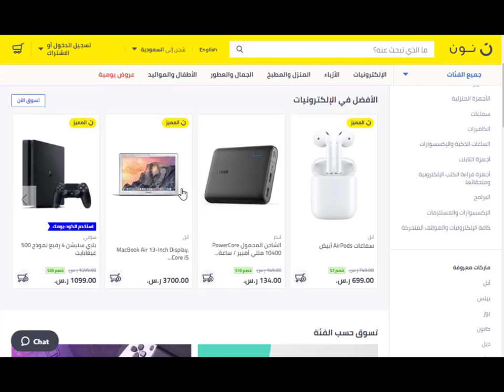كوبون خصم نون دوت كوم السعودية 2022 - استخدم الكود (زووم) عند الدفع يعطيك خصم 15%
متجر نون من أحدث المتاجر الإلكترونية والذى انطلق بقوة ويقدم نون العديد من كوبونات الخصم والتى تعرف باسم كود خصم نون أو كوبون نون و أخر كود قامت نون بإطلاقه هو كود (زووم) وتحصل من خلال الكود (زووم) على خصم 15%، و هو صالح على جميع المنتجات المخفضة و الغير مخفضة